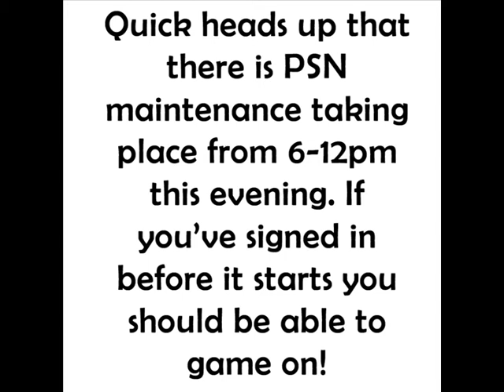PSN Maintenance 21/04/14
Just a quick heads up that PSN with be going under maintenance this evening. Looks like 1.70 is coming!
Happy Gaming!